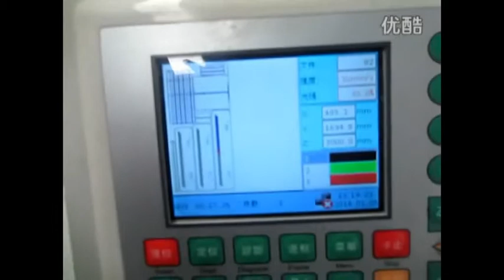CNC Non-metal and metal laser cutting machine cut metal